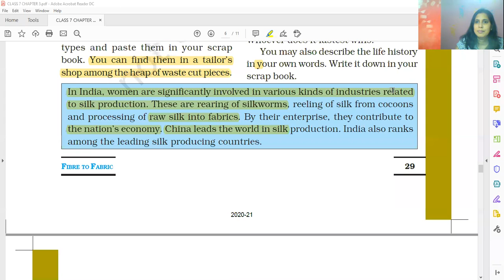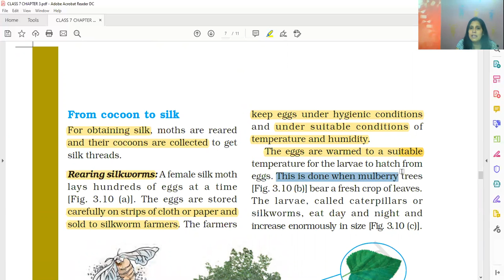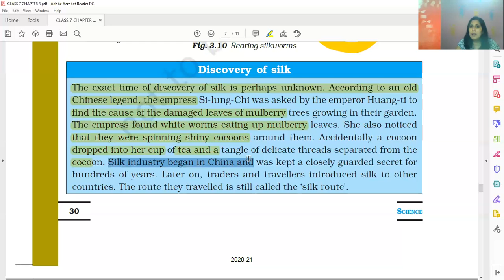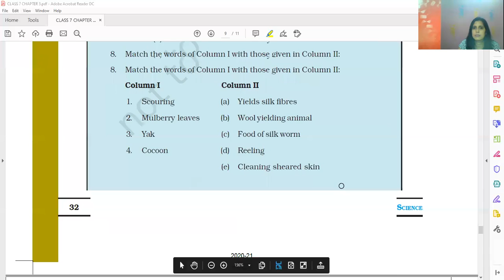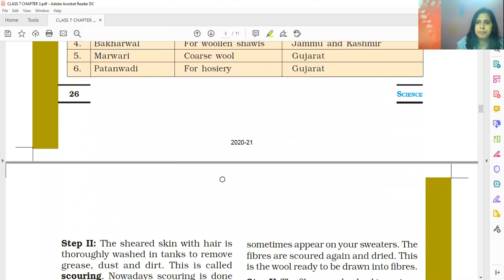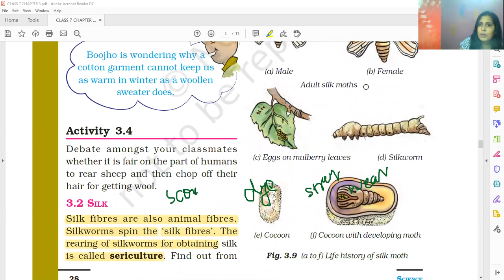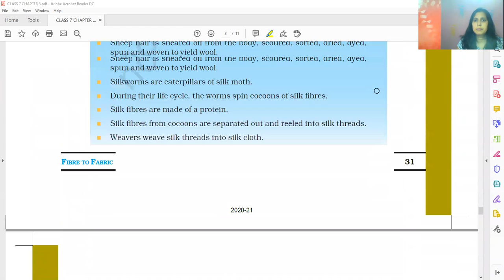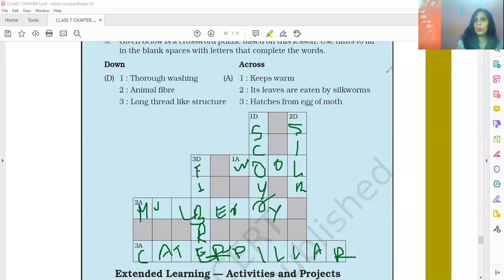CLASS-7 CHAPTER-3 PROCESSING COCCON TO SILK AND NCERT EXERCISES VIDEO-4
FOR COMPLETE CHAPTER  3 OF CLASS -7 VISIT TO YOUTUBE GIVEN LINKS BELOW;👇👇👇👇👇